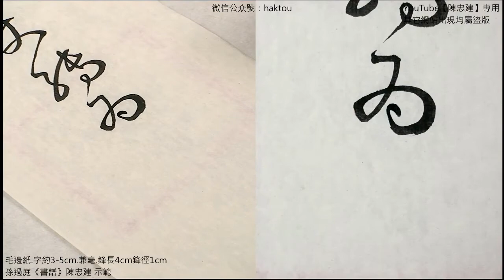書譜104以點畫為情性使轉為形質【陳忠建書法學堂】